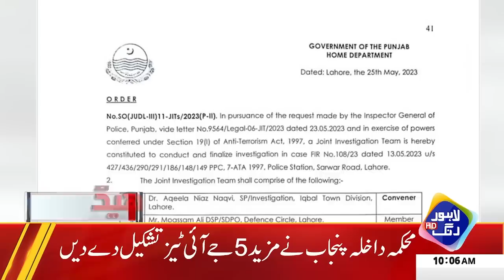Imran Khan Bari Mushkil Ma Phans Gay | Headlines 10 AM | 28 May 2023 | Lahore Rang